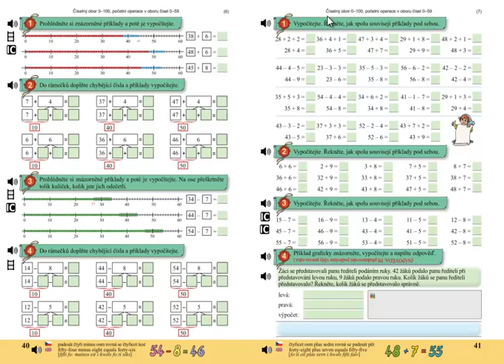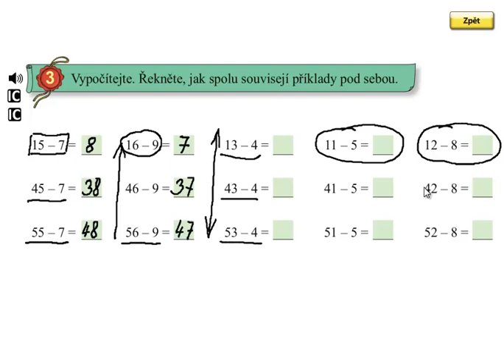Pamětné odčítání do 100; Matýskova matematika 5.díl, strana 41, cvičení 3